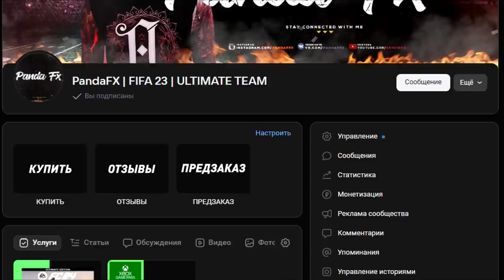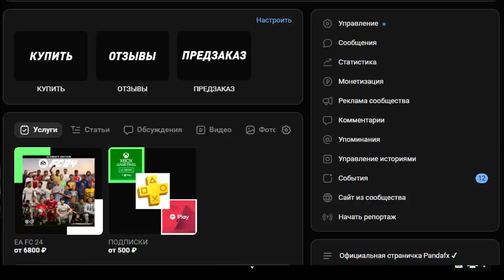КУБОК ФИФЕРОВ 2023 x PARI | PANDAFX vs ROMAROY | 1 ТУР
Playstation - Pandawhithe